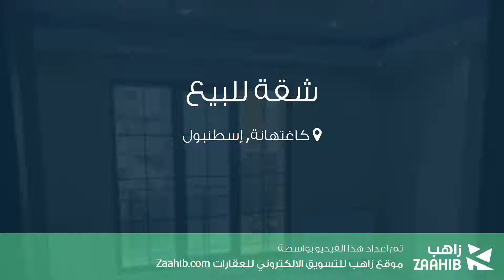شقة للبيع في شارع Sokak بيلور, كاغتهانة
تفاصيل العرض:-

رقم: 2931847

ميزات:-

2 الغرف, 1 غرف أخرى, 1 عدد دورات المياه, 5 عدد الأدوار, 1 رقم الدور, انترنت, غاز, سكني, صالة